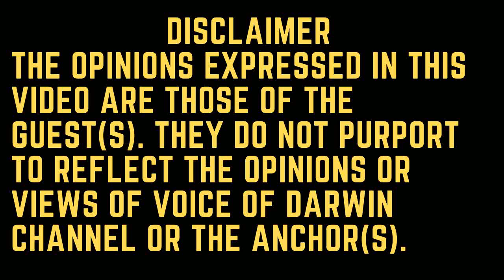ரஜினி அரசியலுக்கு வர வாய்ப்பு குறைவு தான்!ரவீந்திரன் துரைசாமியா இப்படி பேசுவது? RAVEENDRAN DURAISAMY